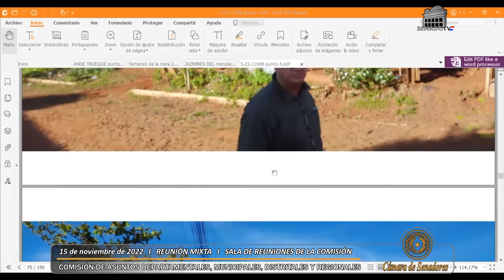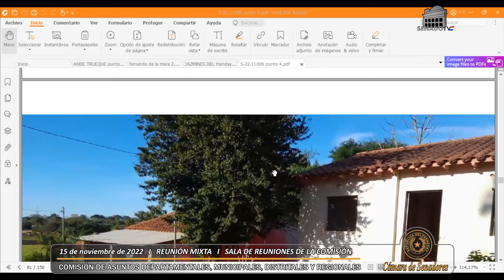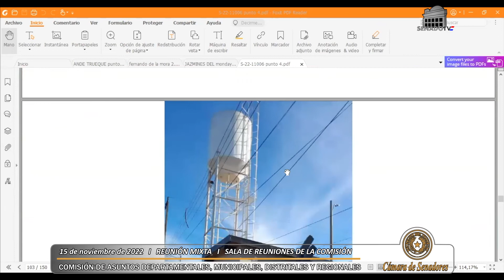Comisión de Asuntos Departamentales, Municipales, Distritales y Regionales - 15-11-2022